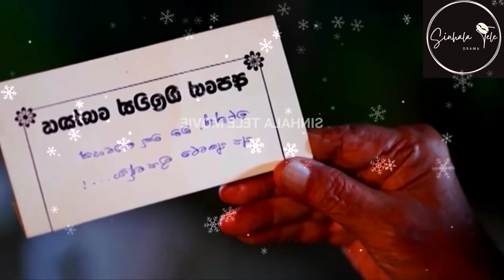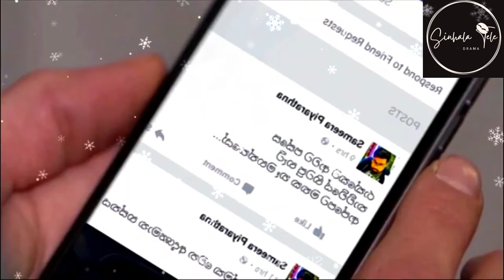Jodu Gedara Sinhala Tele Part 4 | Comedy drama | Sri Lanka teledrama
Watch Sinhala Teledrama as a Movie - FULL HD quality

The tele drama has been compiled into 11 episodes and made into a 3 hour movie and has been broadcast on Sinhala Tele channel for the entertainment of the audience.

Cast - Wijerathna Warakagoda, Malini Weeramuni, Gihan Fernando, Jayani Senanayaka, Dharmapriya Dias, Dhamitha Abeyrathna, Jagath Chamila, Sujani Menaka, Sarath Kothalawala, Chamila Piries, Kumara Thirimadura, Hashinika Karalliyadda, Sarath Chandrasiri, Harshana Bethmage, Volga Kalpani